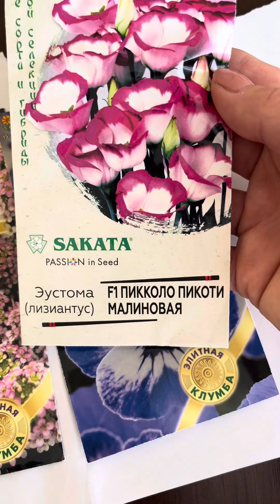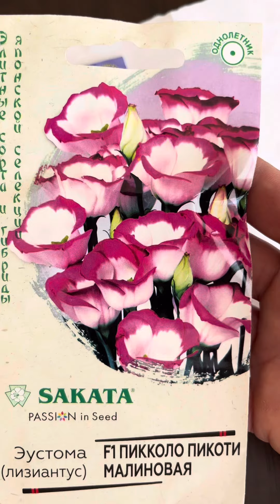Посылка с семенами цветов